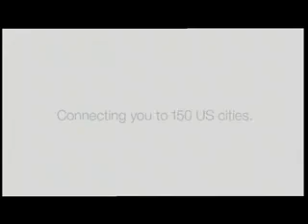United Airlines "Flush"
2D animated commercial for United Airlines, directed by Sylvain Chomet, created by th1ng